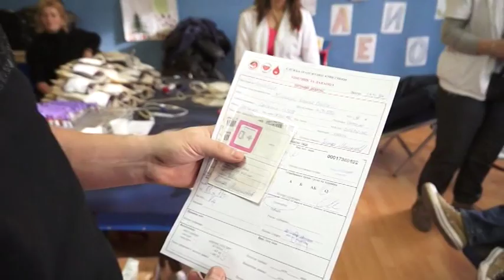DOBROVOLJNO DAVANJE KRVI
U Vošanovcu je održana akcija dobrovoljnog  davanja krvi, koja već spada u tradicionalne akcije Crvenog krsta Petrovac na Mlavi i Instituta za transfuziju krvi Srbije.